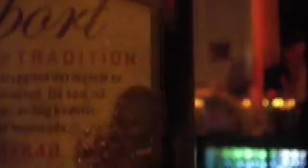Sista dansen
Rakt av utan allt. Som ett minne av sista dansen.